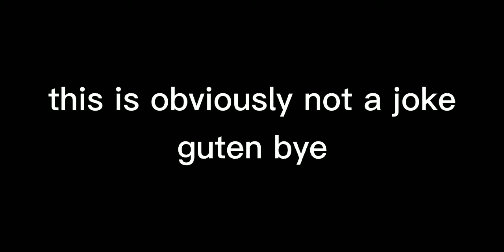I am disappointed...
my fuckin god why